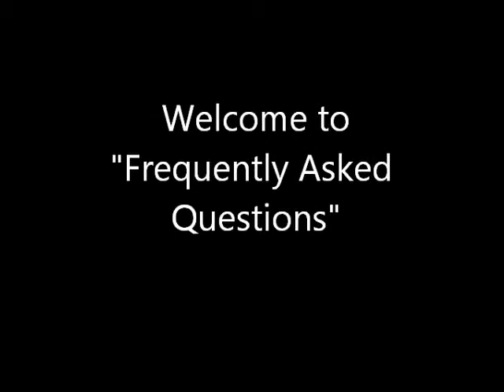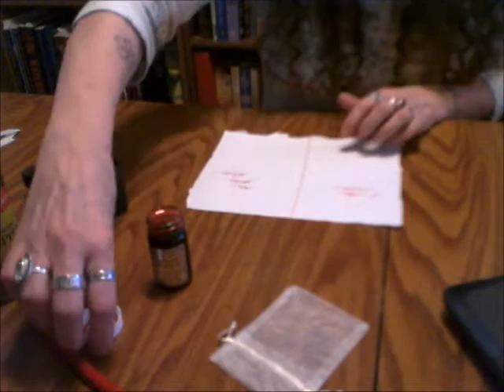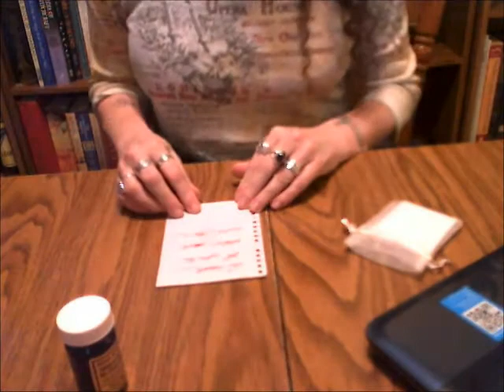The Witch's Corner: FAQ ~ Asunder You Shall Go Spell ~ with Amythyst Raine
I'll be using my Youtube Channel to answer questions sent to me by the public.  I receive a large amount of correspondence with questions and pleas for magickal help and answers on a weekly basis.  I'll pick and choose which correspondence I can successfully answer here in a video, which questions would be of interest and help to a variety of individuals.

*Note: Know that just because I don't choose your question or request, it does not lessen the importance of your circumstances or your condition.  I simply receive too many such questions and requests to answer them all.

Blessings, Amythyst